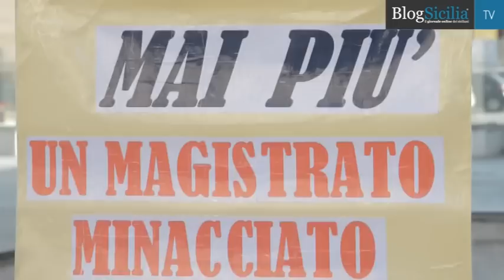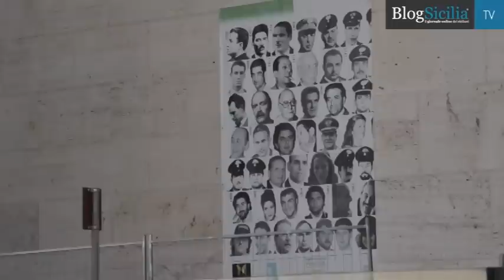"Mai più stragi", continua il presidio di Scorta Civica a Palermo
Sotto il sole cocente o la pioggia battente, loro continuano a stare davanti al tribunale di Palermo. Chiedono tutela per i magistrati minacciati dalla mafia e giustizia per la società civile, segnata dalla ferita indelebile delle stragi del ’92.